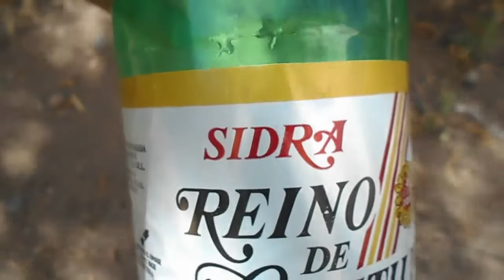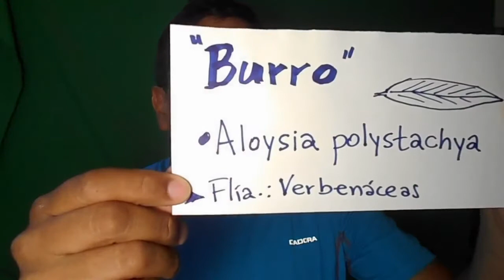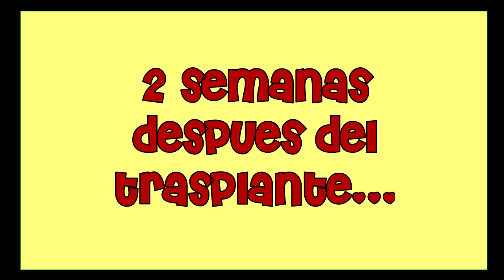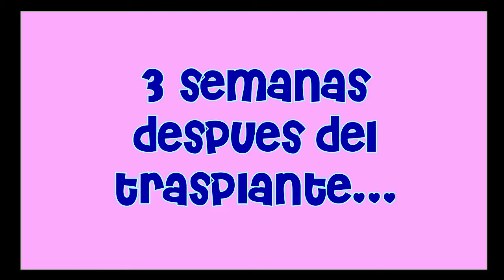Aromáticas | Trasplante y Resultados de Poleo y Salvia Lora